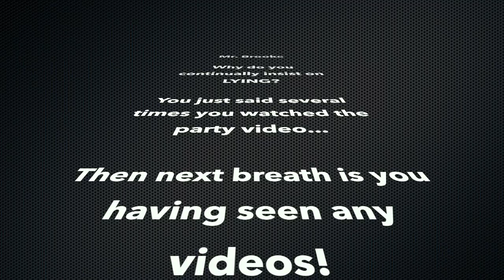Carl Brooke - Beating Up On People and Lying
The worst YouTuber talks about beating up on people and gets caught in another lie.  He just can't stop making a fool of himself.

Carl Brooke - An exaggerating ebegger and World's Worst YouTuber.